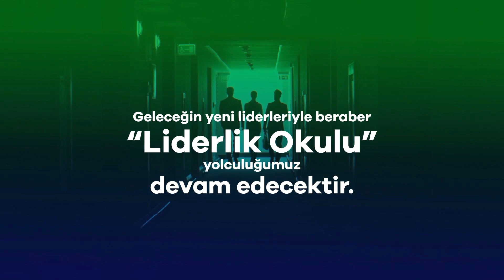Kastamonu Entegre Liderlik Okulu Mezunlarını Verdi!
Kastamonu Entegre Liderlik Okulu kapsamında gerçekleştirdiğimiz Koç Üniversitesi Liderlik Gelişim Programına katılan liderlerimizi mezun etmenin mutluluğunu yaşıyoruz. “Liderlik Okulu” katılımcılarımız Koç Üniversitesi kampüsünde sertifikalarını aldılar. Liderlerimizle birlikte geleceğe çok daha emin adımlarla ilerlediğimizin farkındalığıyla, programa katılım sağlayan ve değer yaratan liderlerimize ve eğitmenlerimize katkılarından ötürü teşekkür ederiz.

We are happy to graduate our leaders who participated in the Koç University Leadership Development Program, which we held within the scope of Kastamonu Entegre Leadership School. Our “Leadership School” participants received their certificates at the Koç University campus. We would like to thank our leaders and trainers who participated in the program and created value, with the awareness that we are moving towards the future with much more confident steps with our leaders.